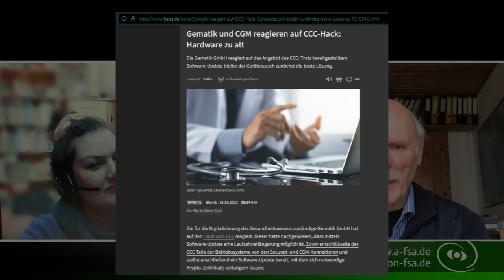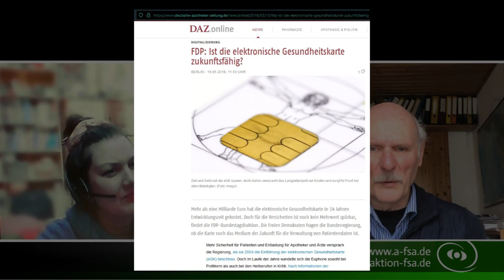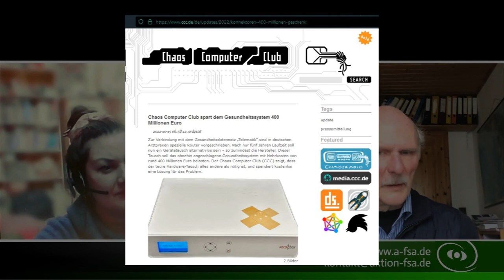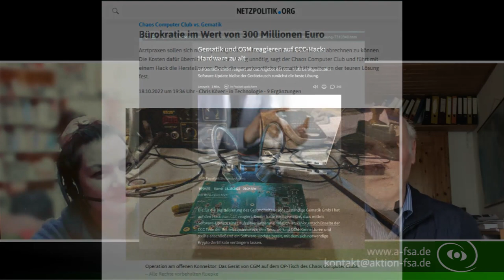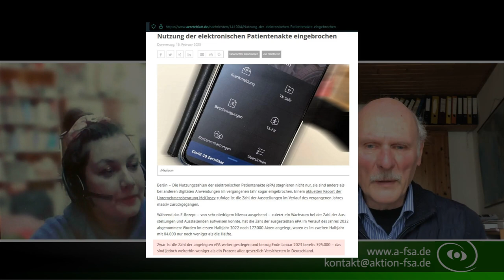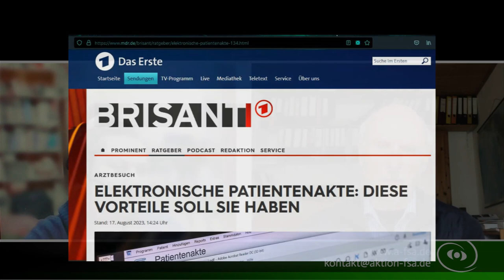Diskussion zum Zwang zur elektronischen Patientenakte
Gesprächsrunde des Freien Fernsehens von Aktion FsA
- Milliarden für die eGk und die ePA
- Was sollen die Vorteile sein?
- Was sind die Risisken?
- Forschungsdaten von allen für wen?